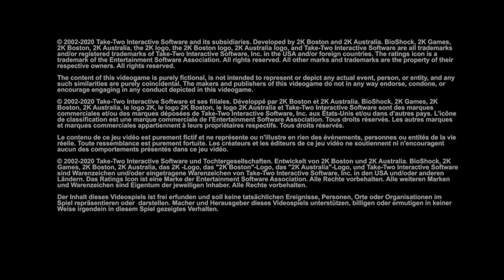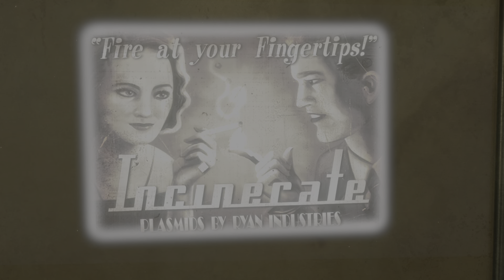First time playing!|allen plays bioshock